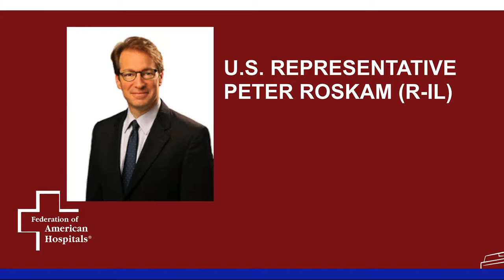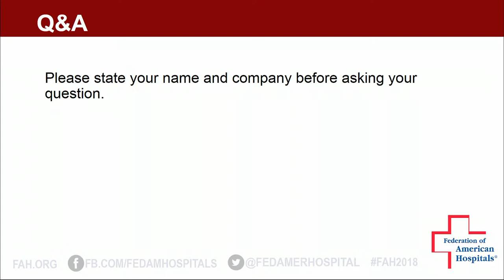Congressman Peter Roskam Speaks to 2018 FAH Conference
Congressman Peter Roskam speaks to the 2018 Federation of American Hospitals Public Policy Conference and Business Exposition.